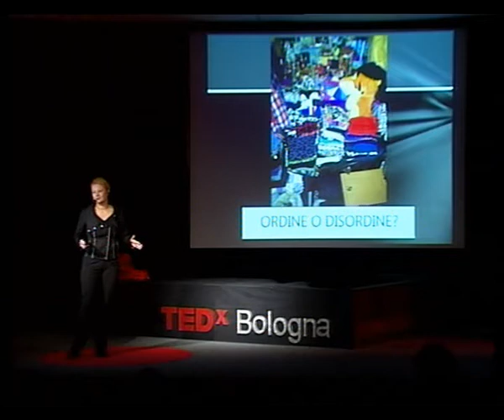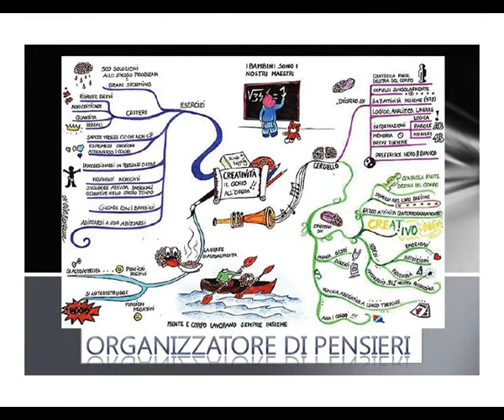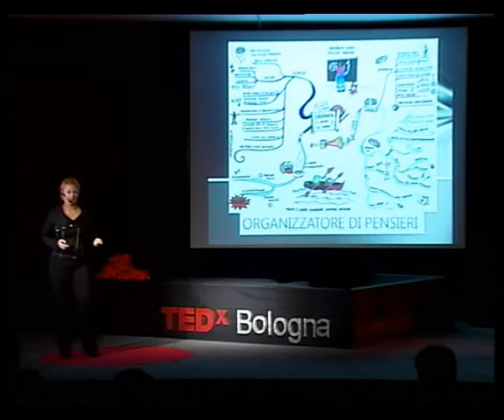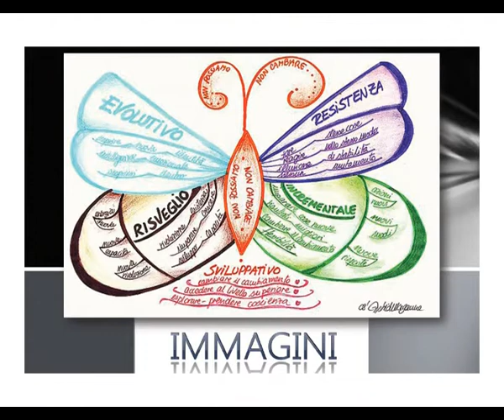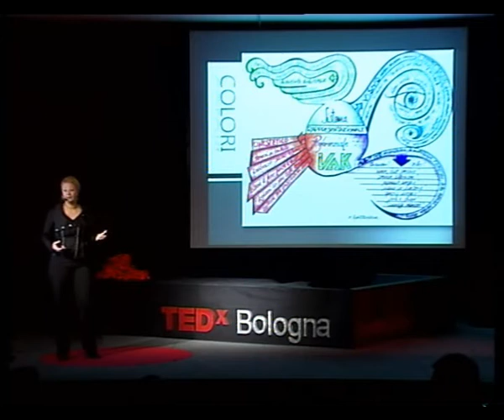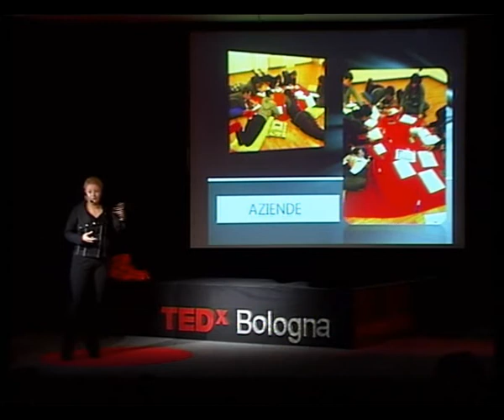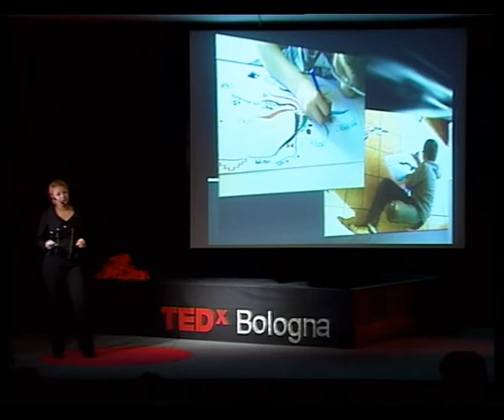La creatività delle mappe mentali: Astrid Morganne at TEDxBologna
Life Coach e Formatrice Professionale. Specializzata anche nella comunicazione digitale ed analogica
e nelle Mappe Mentali, è pronta ad insegnare questi nuovi straordinari sistemi alle Nuove Generazioni.